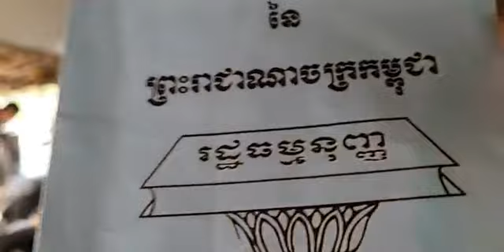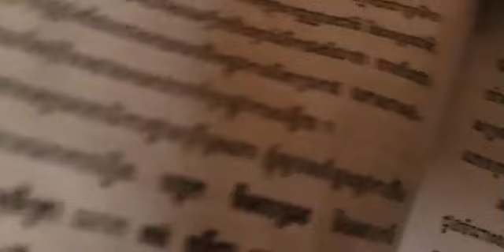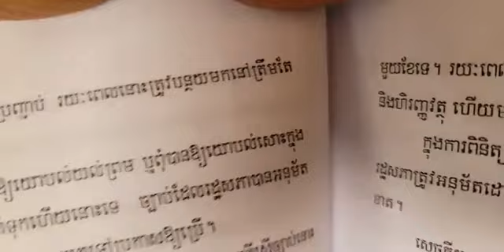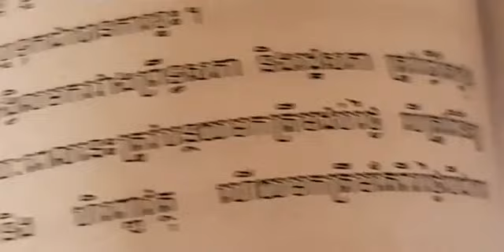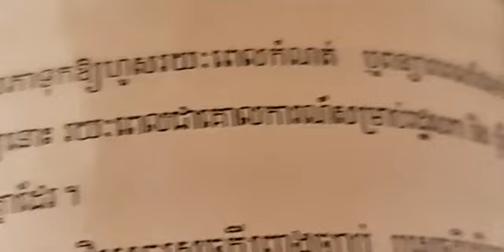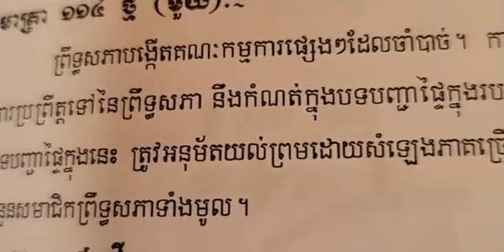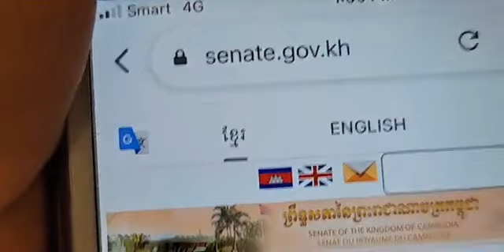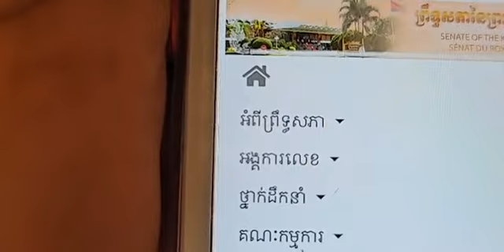២៧-មេសា | បកស្រាយរដ្ឋធម្មនុញ្ញខ្មែរ៖ជំពូកទី៨ ថ្មី ÷ អំពីព្រឹទ្ធសភា មាត្រា ១១៣ ថ្មី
បកស្រាយរដ្ឋធម្មនុញ្ញខ្មែរ៖
ជំពូកទី៨ ថ្មី ÷ អំពីព្រឹទ្ធសភា
មាត្រា ១១៣ ថ្មី
វេទិកាសាធារណៈ÷ បកស្រាយរដ្ឋធម្មនុញ្ញខ្មែរ (ភាគទី២១៥)
ថ្ងៃ ពុធ ទី ១១ រោច ខែ ចេត្រ ឆ្នាំ ខាល បញ្ចស័ក ពុទ្ធសករាជ ២៥៦៥ ត្រូវថ្ងៃទី ២៧ ខែ មេសា ឆ្នាំ ២០២២ ចាប់ពីម៉ោង ១២:៣០-០១:៣០ ថ្ងៃ

or : @PeaceAccordsParis

សូមទាញយកឯកសារទាំងនេះ៖
១- ច្បាប់រដ្ឋធម្មនុញ្ញ ១៩៩៣

សូមទាញយកឯកសារ កិច្ចព្រមព្រៀងនេះតាមរយៈ៖

១. សូមអានឯកសារនេះ ជាភាសាខ្មែរ (ច្បាប់ដើម ជារូបថត)

២.សូមអានឯកសារនេះ ជា ៥ភាសា ឆ្លាស់គ្នា អង់គ្លេស បារាំង ចិន រូស្ស៊ី និង ភាសាខ្មែរ ចាប់ពី ទំពរ័ ២៧ ដល់ ៣០៦ ពី អង្គការសហប្រជាជាតិ៖

ទាក់ទងស្នើសុំសៀវភៅ :
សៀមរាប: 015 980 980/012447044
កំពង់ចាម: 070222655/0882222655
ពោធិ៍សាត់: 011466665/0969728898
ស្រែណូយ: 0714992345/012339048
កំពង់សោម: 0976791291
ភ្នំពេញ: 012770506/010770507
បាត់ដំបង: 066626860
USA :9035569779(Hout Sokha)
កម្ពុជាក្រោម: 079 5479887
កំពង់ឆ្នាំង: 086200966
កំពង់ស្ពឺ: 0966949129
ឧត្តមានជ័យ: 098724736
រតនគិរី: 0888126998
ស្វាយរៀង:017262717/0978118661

ខ្លឹមសារទាំងស្រុងមិនត្រូវបានផ្លាស់ប្តូរ។

*សូមអរគុណ៕